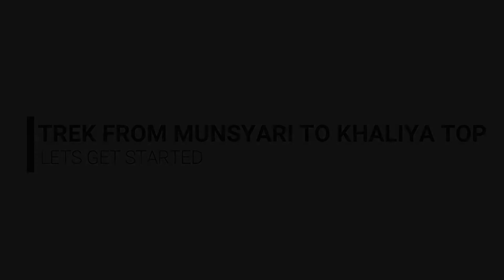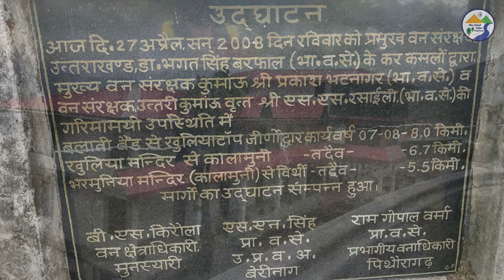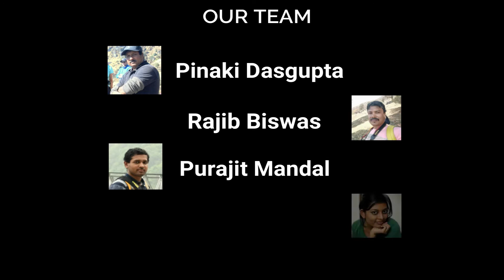TREK FROM MUNSYARI TO KHALIYA TOP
The Khaliya Top is a meandering meadow surrounded by snowy peaks, offering an awe-inspiring view of the mystical land of Kumaun. The Khaliya Top is perched at an astonishing altitude of 3500 metres above sea level and located near Munsiyari in Pithoragarh district of Uttarakhand. One can savour the panoramic views of the majestic Panchachuli, Rajrambha, Hardeol and Nanda Kot peaks from the Khaliya Top.